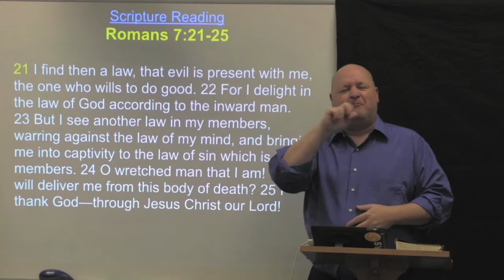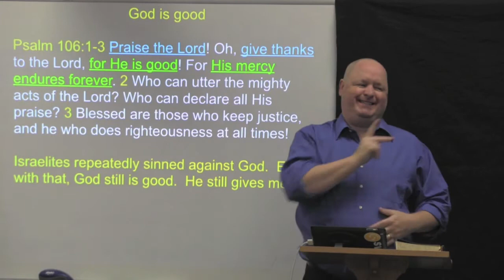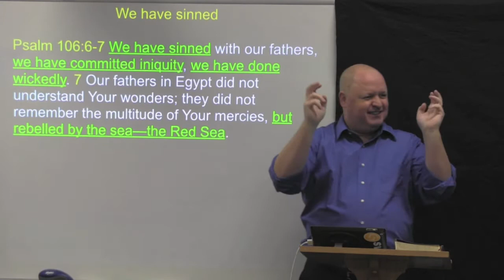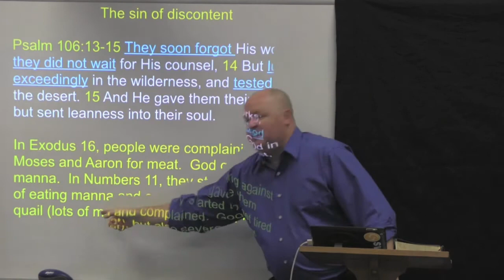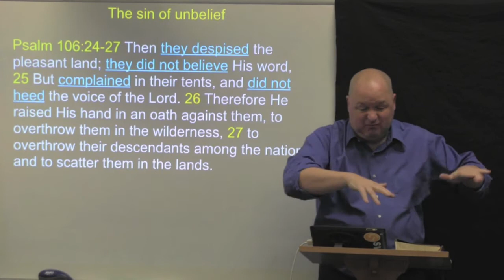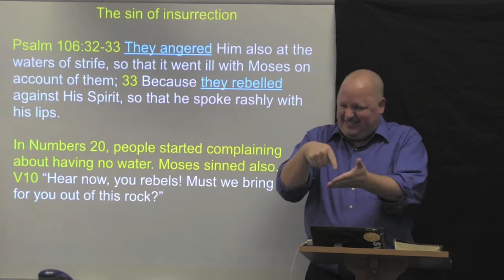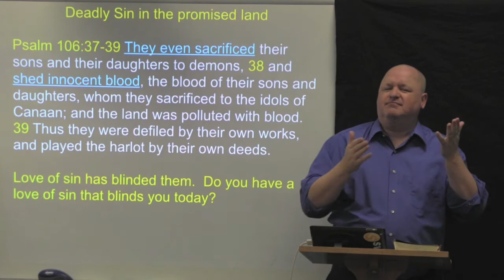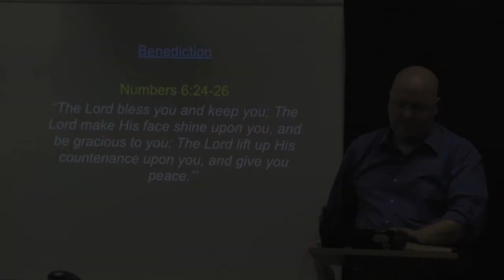2017-01-15 Psalm 106 - We Have Sinned